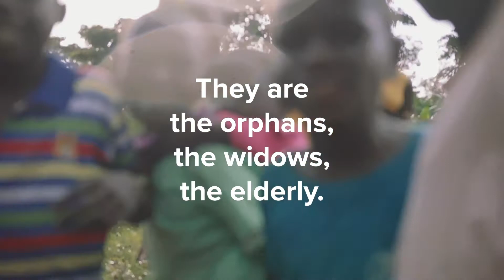How A Church Helped a Forgotten Neighbor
Local church members volunteered to construct Matia and Priscilla a home from scratch. They dug a toilet and put up walls and a door, and they spoke words of encouragement over them. Give safe water and serve the vulnerable

Clean drinking water and sanitation transforms lives. Without access to a safe water source, families walk miles for water which makes them sick. The global water crisis currently impacts 1 in 10 people on our planet today. This is entirely preventable and we can end this crisis in our lifetime.

Lifewater is on a mission to end the global water and sanitation crisis one village at a time. We serve in hard-to-reach places where families are most vulnerable to waterborne illnesses and possess limited resources. Join us in bringing transformation!